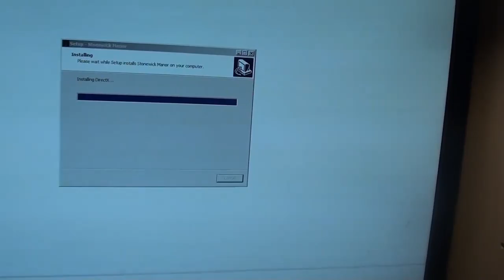Garrys Mod Funny Moments with the Crew #2 (Epic Moments & GMod Fun)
Lasst uns wissen ob euch das Video gefallen hat. Ein LIKE genügt!

Aus alten Film Schnipseln die wir nie verwenden konnten, ist nun dieses epische Video entstanden. Just Sick. Just Awesome. Schreibt in die Kommentare wenn euch diese Montagen gefallen. Wir haben genug Videos um mehr zu machen. Liken nicht vergessen!

Intro: Testament - Last Stand For Independence
First one: The Party Troll (song) by D1ofAquavibe
Second one: Magnum Theme

We are making no profit by using this music in our videos nor do we claim any rights of them. Please dont sue.